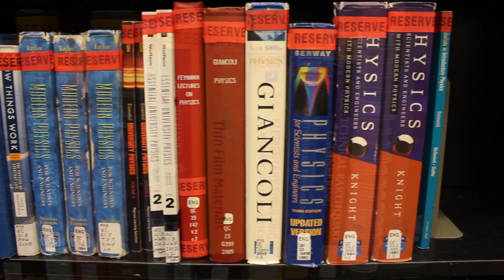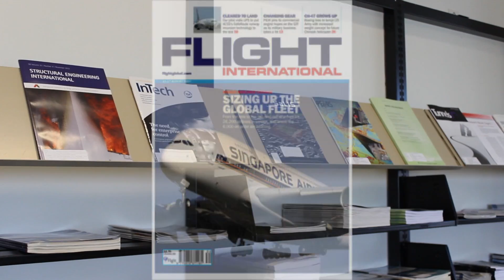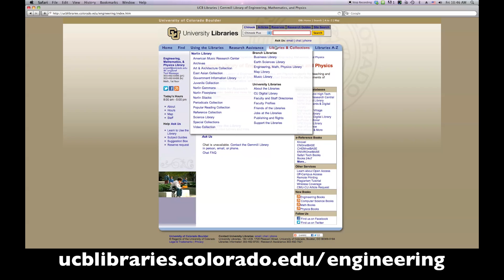Gemmill Library Tour: English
Gemmill Library of Engineering, Mathematics, and Physics
Narrator: Saurabh Ramane

"Library on Video: Tutorial Hub for International Students" is a series of videos that help international students to learn about the CU Boulder Libraries and its services. The videos are presented in the native languages spoken by the majority of the international population on campus, including Chinese, Korean, Arabic, and Japanese.